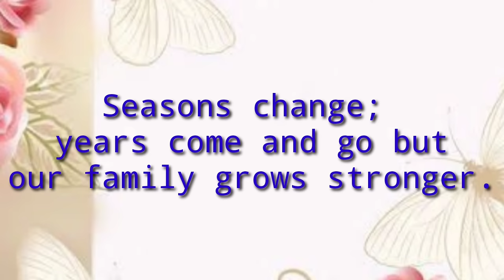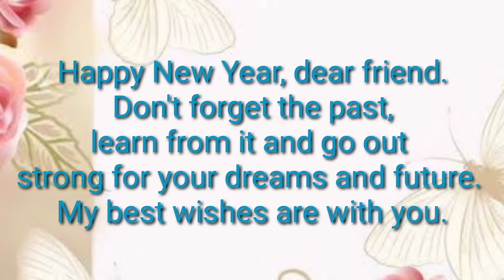Top 10 Best New Year Wishes/Greetings In English (HAPPY NEW YEAR 2024!!)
This video is about some of the best wishes or greetings which you can use for wishing your friends and family.